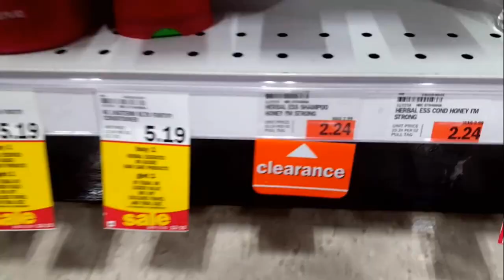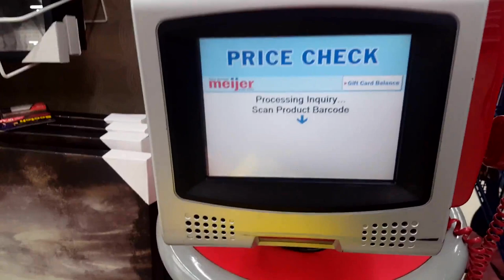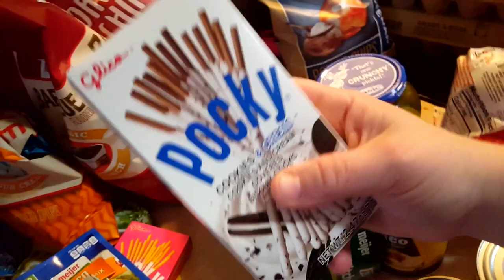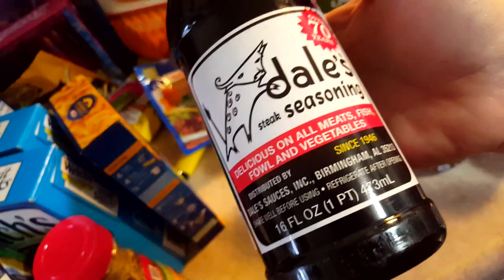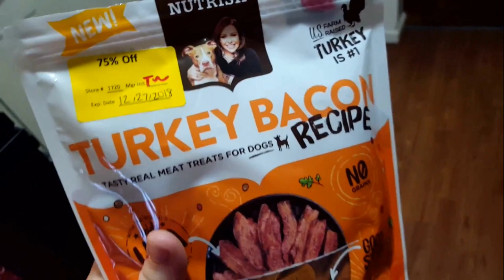DAY IN THE LIFE - DITL MOM OF 4 - CHRISTMAS FESTIVAL & GROCERY HAUL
Welcome to a day in my life - very busy day! Today I get a big grocery haul, go to my girl's art show, and then hitting up a local christmas festival! I hope you enjoy joining us!!

- Nicole

Follow me for daily updates on Instagram!

About me: I am a 32 year old mother of 4! Been married to my hubby for almost 10 years! We live in southwest Michigan in the countryside! I love to shop, clean, and spend time with my family!

**Items in my videos**
Pro Vegetable Chopper
Shark Duo Vacuum
OCedar Spin Mop
My backsplash